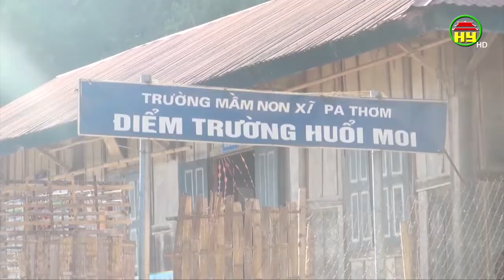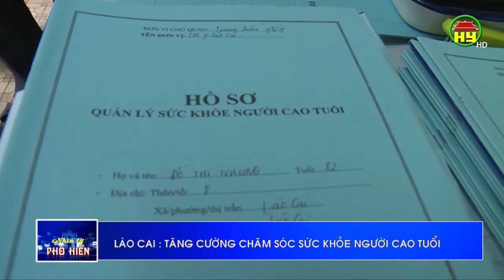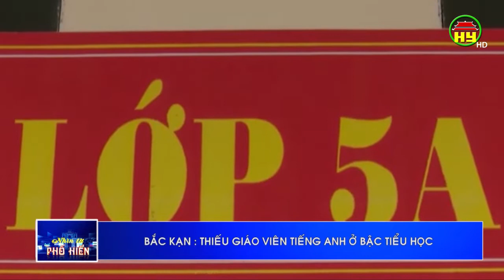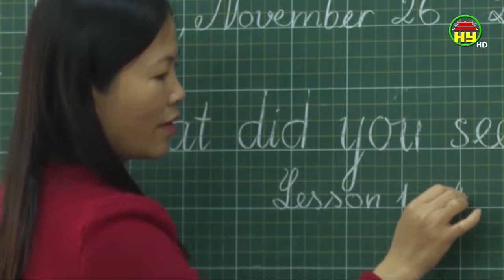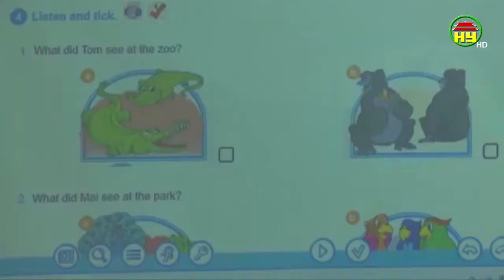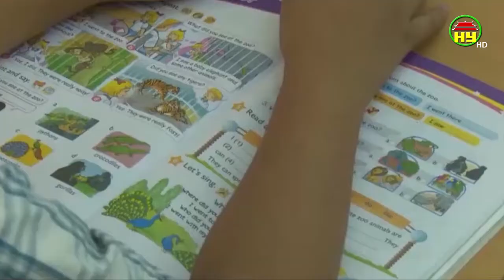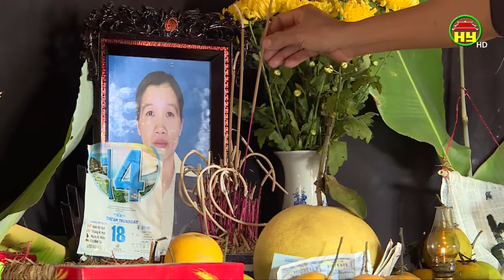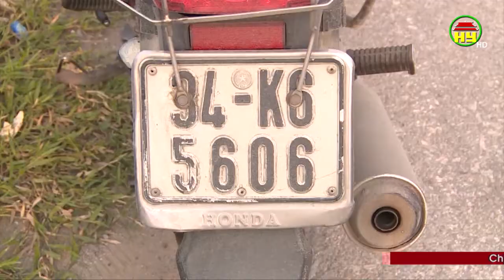Nhìn từ Phố Hiến Chủ nhật ngày 08/12/2019